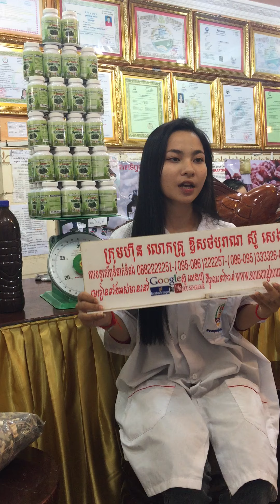រោងចក្រ ស្ពីរ៉ូលីណា spirulina ដំណាប់plum ថ្នាំខ្មែរមានកូនពិត បោះដុំគិតគីឡូ គិតតោន បោះដុំអាហារបំប៉នគ្